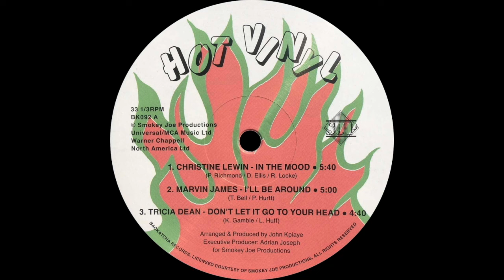Tricia Dean - Don't Let It Go To Your Head